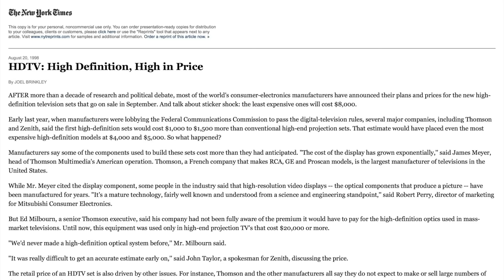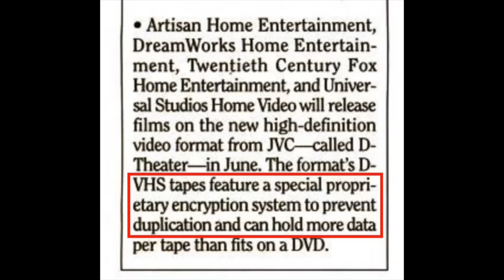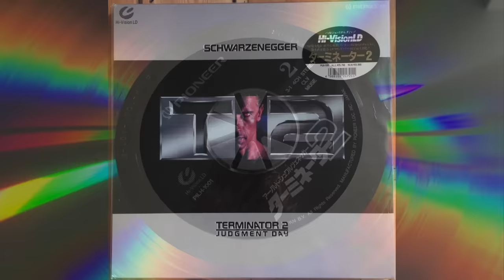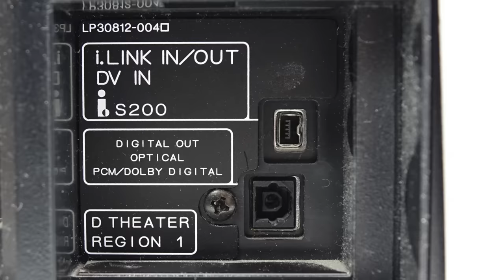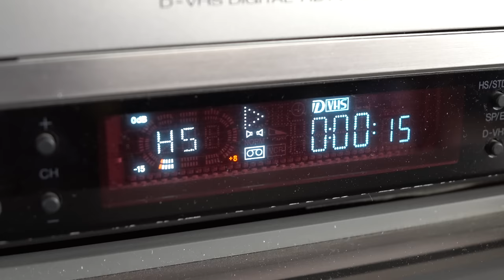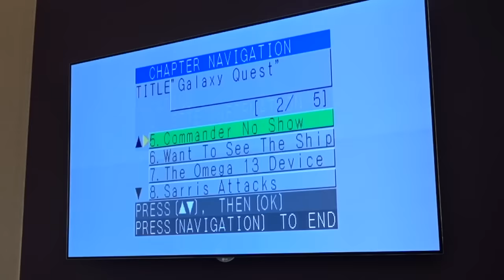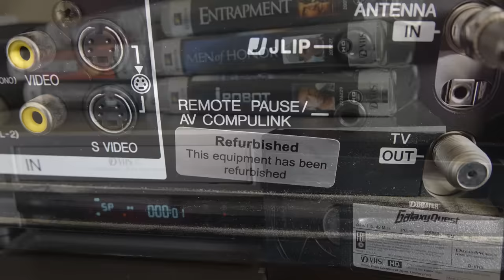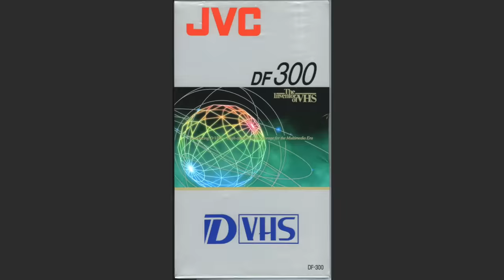Remember when HD Movies came on VHS tapes?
A look at the short-lived D-Theater format which offered HD movies on VHS.
 *The machine demonstrated records and plays D-VHS (HS, STD, LS3) S-VHS (SP, EP) S-VHS ET (SP, EP) HiFi VHS (SP, EP) VHS (SP, EP) it doesn't have upscaling. It will output anything over Component or iLink.*